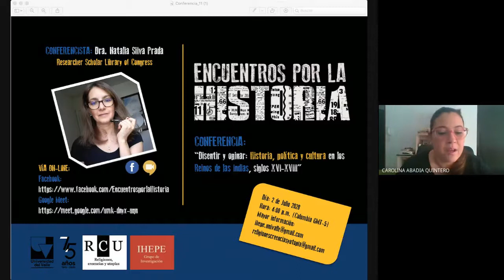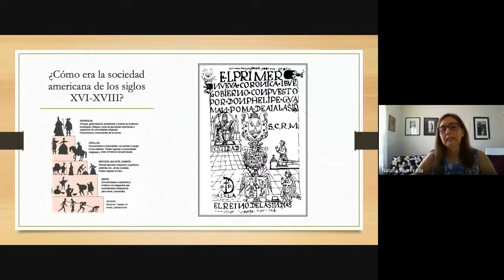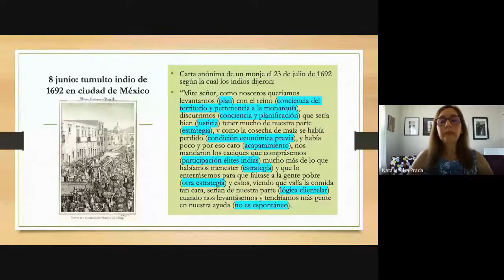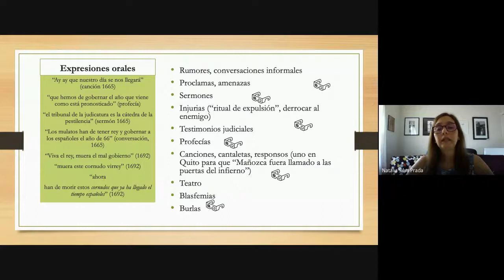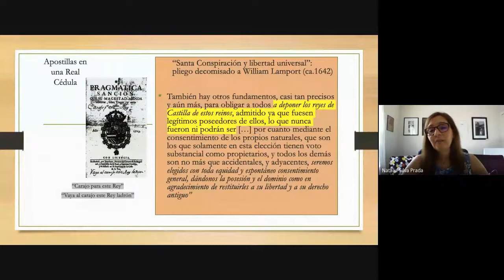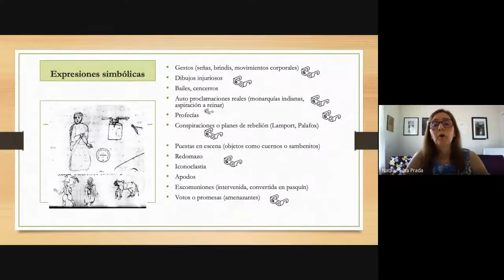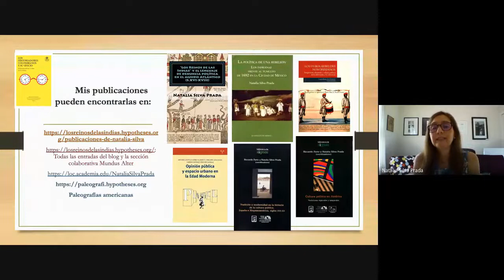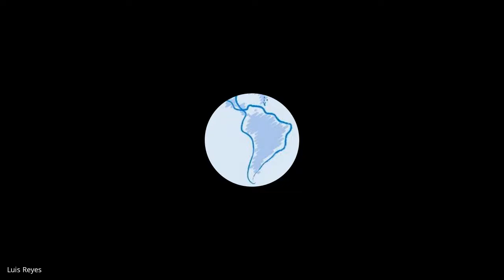11. Disentir y opinar: historia, política y cultura en los Reinos de las Indias, siglos XVI - XVIII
Conferencia presentada por la Dra. Natalia SIlva Prada en el marco de los Encuentros por la Historia, el jueves 2 de julio de 2020.
Título de la conferencia: Disentir y opinar: historia, política y cultura en los Reinos de las Indias, siglos XVI - XVIII